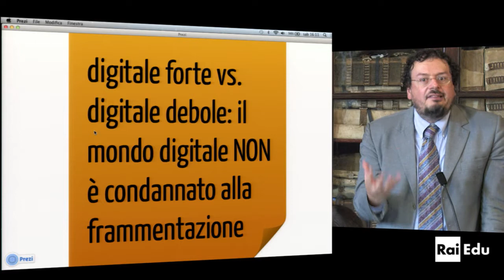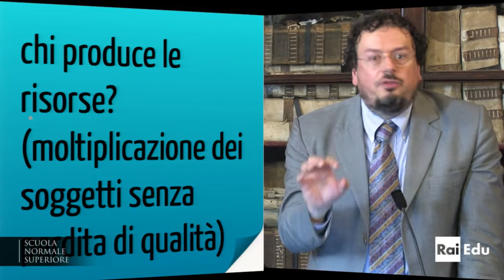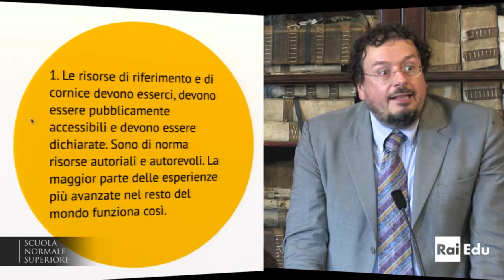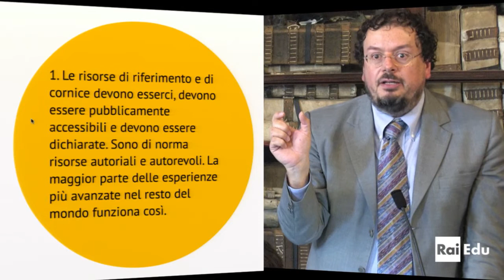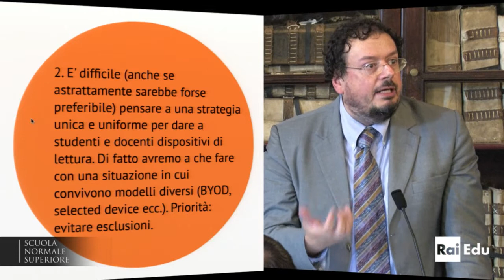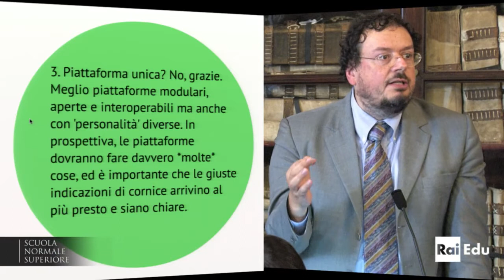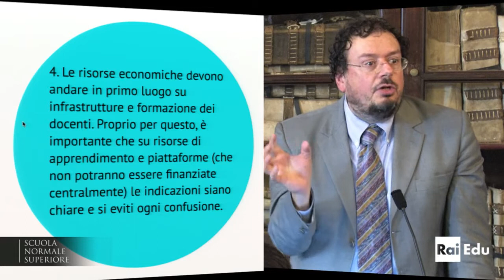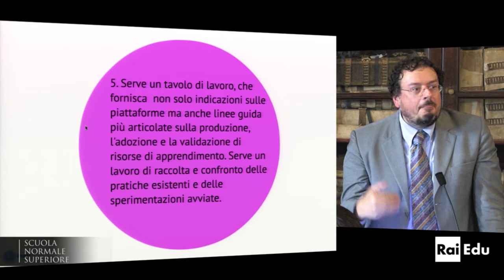Gino Roncaglia, Università della Tuscia - 9 novembre 2013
Gino Roncaglia, Università della Tuscia